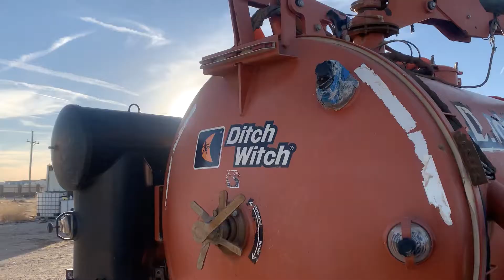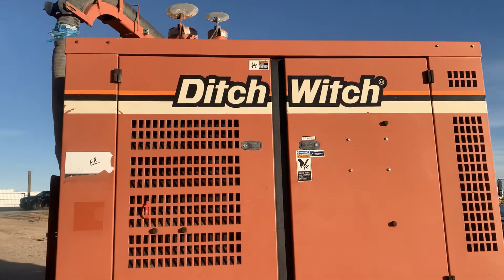DitchWitch FX60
Selling by Auction on Wednesday, February 3, 2021 View Catalog & Bid